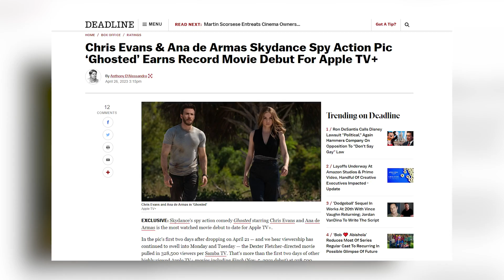ASSISTI GHOSTED: SEM RESPOSTA! NOVO FILME DO CHRIS EVANS VALE A PENA?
✌😁 Me da uma forcinha com seu voto? Vamos mostrar a força da comunidade Nerd no IBEST!

✔Vote aqui para que eu entre no TOP influenciador de Opinião
✔Vote aqui para que eu entre no top 10 YouTuber do ano

Chegou Ghosted Sem Resposta, o novo filme do Chris Evans e Ana de Armas. E a proposta desse filme é bem inusitada – espionagem com comédia romântica – será que cola? Eu já assisti e tô pronto pra te contar se vale a pena, o que o filme tem de qualidades e defeitos...mas calma, é sem spoiler. Você sabe o que é Ghosting? Essa é uma expressão que vem da palavra Ghost – fantasma em inglês.

AC Alphaville
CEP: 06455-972